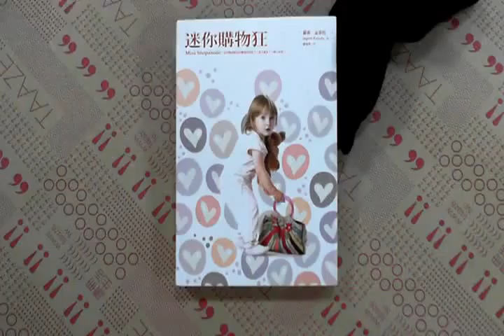TAAZE｜迷你購物狂 二手書書況 9789866076138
TAAZE｜讀冊生活網路書店「迷你購物狂」，找二手書請至